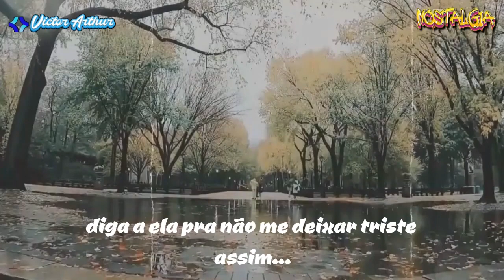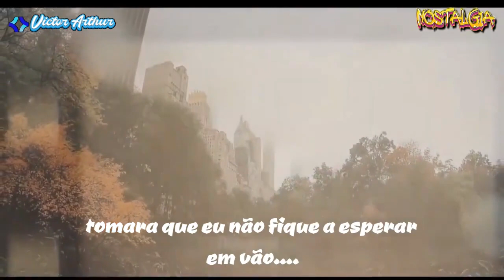** O ritmo da chuva ** Marina Aquino * ( legendado )